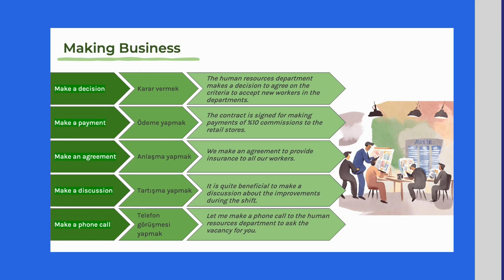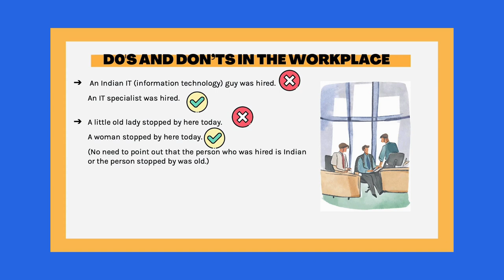Business English Tanıtım Videosu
İş İngilizcesi (Business English) Eğitimi Sertifika Programı, iş dünyasında başarı için gerekli olan dil becerilerini geliştirmeyi amaçlayan kapsamlı bir kurs sunmaktadır.